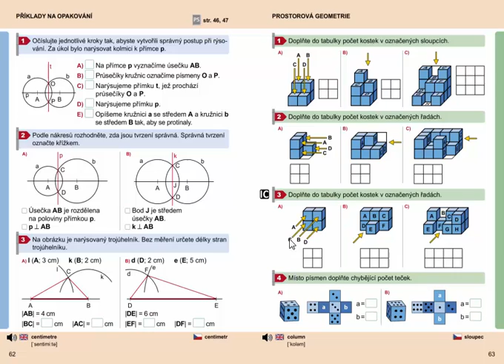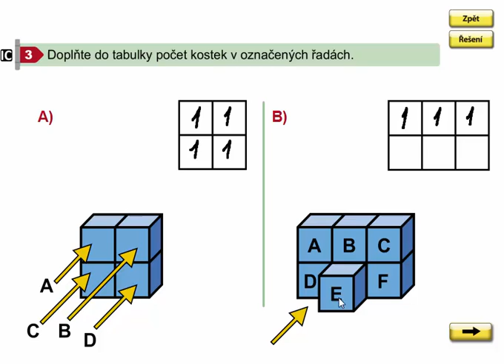Prostorová geometrie (stavby z krychlí), Geometrie 3. ročník, strana 63, cvičení 1,2,3